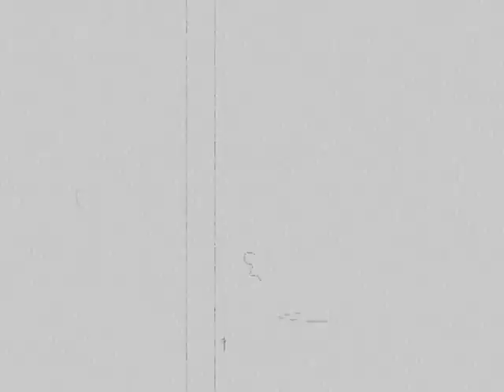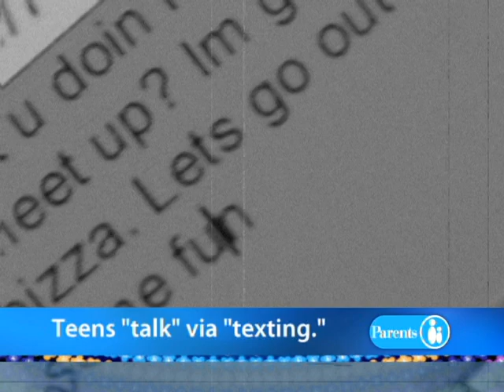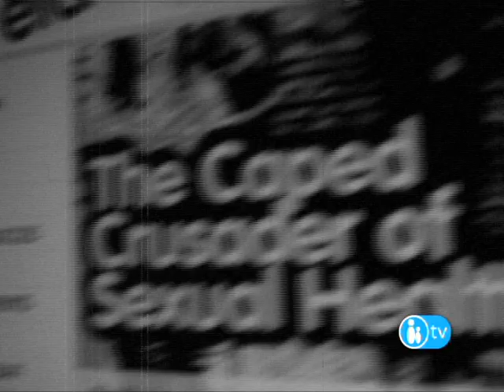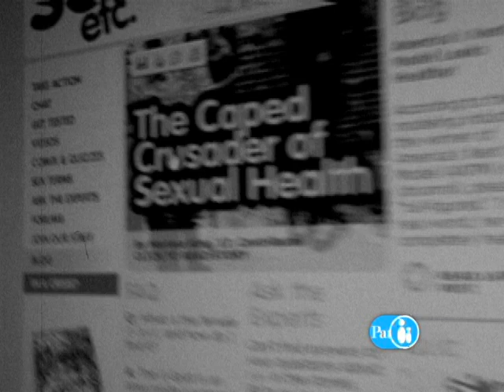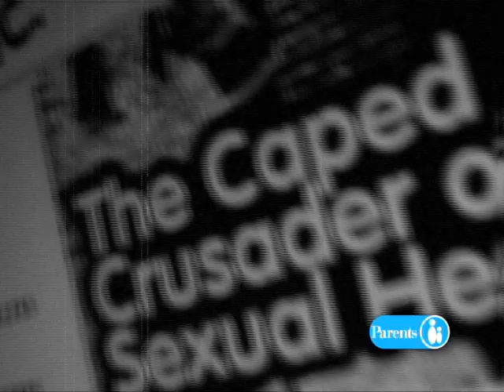Teens & Sex | Parents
If you're the parent of a teen, it's the topic that you dread.  Parent TV explores the subject of teens and sex.  From the internet to "sexting", technology has opened a new arena for teens to explore and engage in sex.